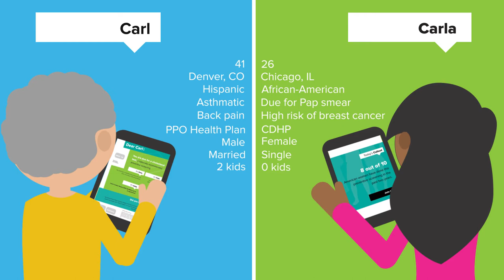Evive Health - Personalization (Explainer video by MyeVideo)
When it comes to increasing health care engagement, everyone seems to use the same buzzword: Personalization.  But knowing a buzzword is a long way off from actually changing behaviors and increasing engagement.
At Evive Health, personalization has evolved...